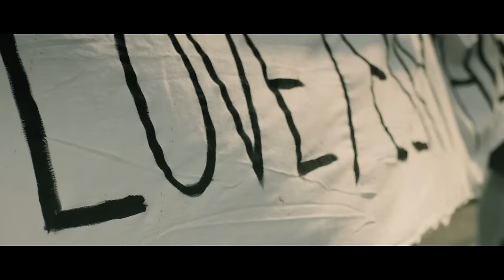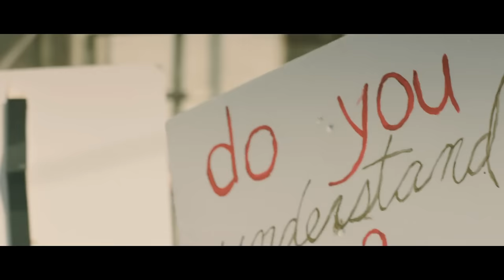Alx Veliz - U+Me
"U + Me", Alx Veliz [OFFICIAL VIDEO]

Music video by Alx Veliz performing U+Me. (C) 2016 Universal Music Canada Inc.